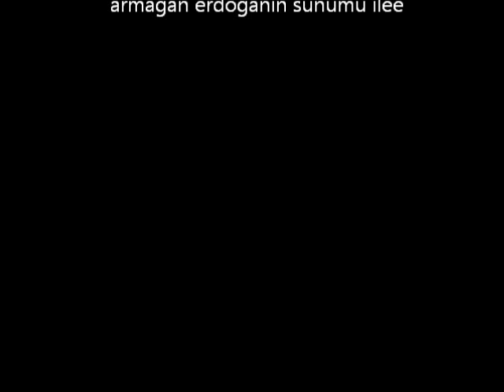AHMET GUVEN SERGIR.wmv